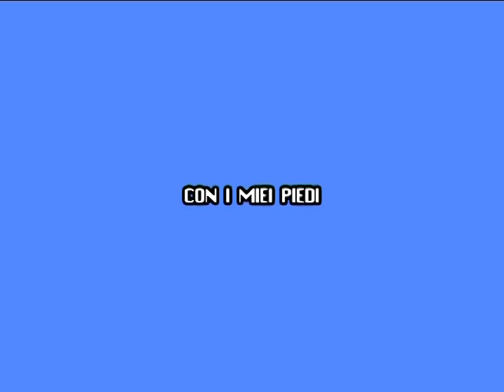SOUNDISTAN - A live documentary - versione DVD, full movie, 2004 [Parte 1]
SOUNDISTAN è un progetto multimediale che unisce musica arte contemporanea e documentario. L'estratto qui proposto è parte della rappresentazione tenuta a Venezia al Teatro Fondamente Nuove il 24 maggio del 2003, all'interno della programmazione della Biennale di Venezia sezioneTeatro  e  Danza.

AUTORE Anselmo De Filippis (Roma 1966) Artista Multimediale - Diplomatosi all'Accademia di Belle Arti di Venezia in pittura, è stagista con Emilio Vedova, Ermanno Olmi, Tonino Guerra, Abbas Kiarostami, Gianni Amelio - Ha vissuto a Venezia Stoccolma, Parigi - Tra le opere messe in onda tv ed esposte: SVT (Televisione di stato Svedese), BR alpha, Berlinale Talent Campus (Germania), Radio RAI 3, PLANET, SAT 2000, BIENNALE di VENEZIA - Danza (Italia) -“Tutto il mio lavoro si basa su un fondamentale e denso nucleo poetico. Partendo da lì ed utilizzando diversi linguaggi artistici realizzo documentari, film brevi, libri, cd, spettacoli”.